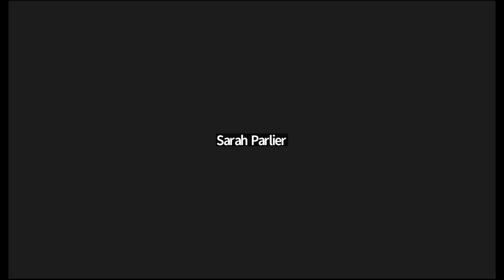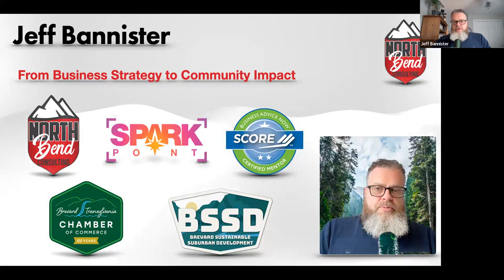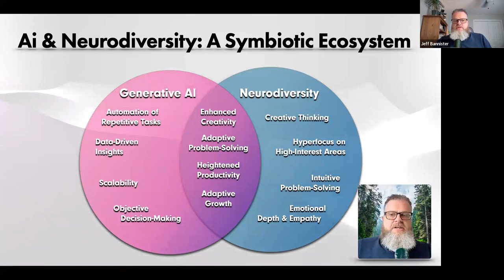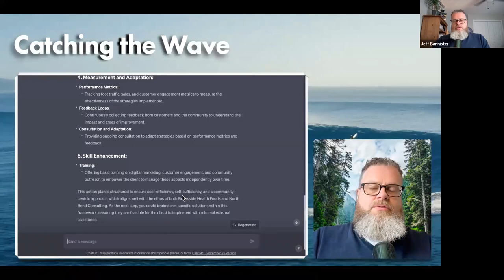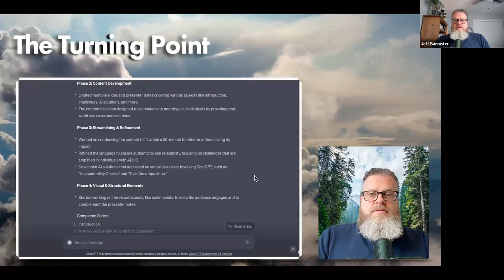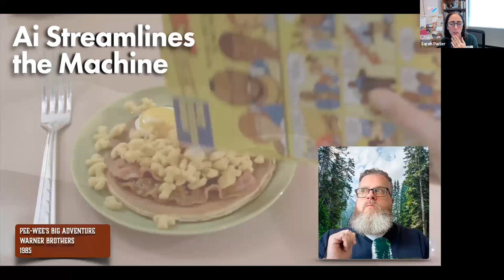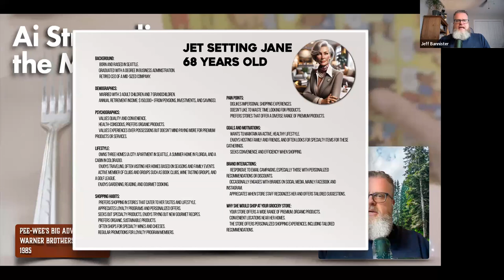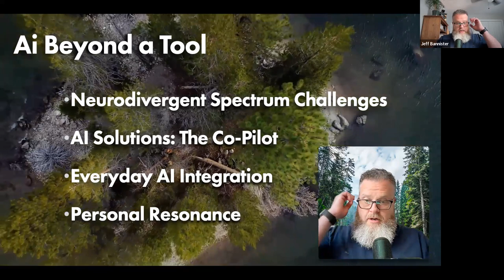Ai Speaker Series: Business Uses with Jeff Bannister, North Bend Consulting Oct. 12, 2023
If you would like to include your viewing of this session in your T&L transcript, please complete this form